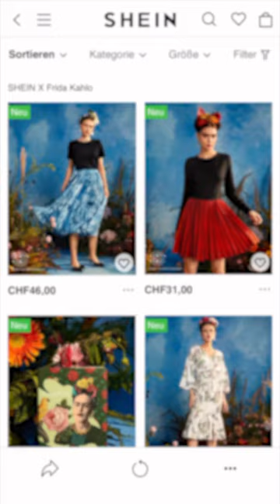Pourquoi la collab’ Shein x Frida Kahlo ne passe pas ?